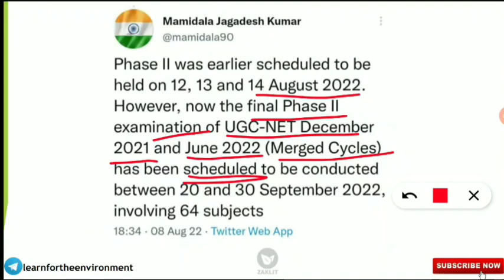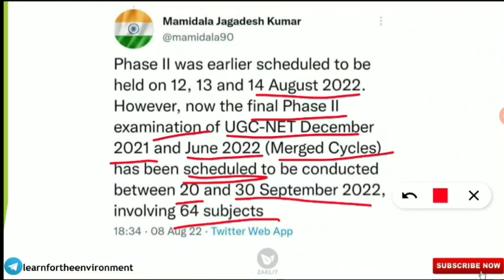UGC NET December 2022 Cycle Postponed ?